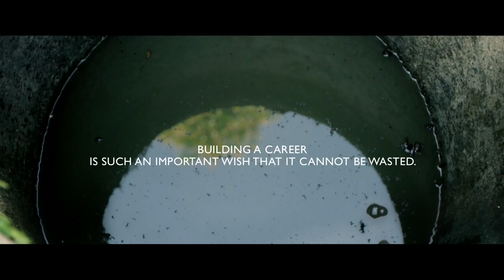MONSTER - MONETINA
Cliente: MONSTER
Prodotto: ISTITUZIONALE
soggetto: MONETINA
Casa di Produzione: THE FAMILY
Anno: 2015